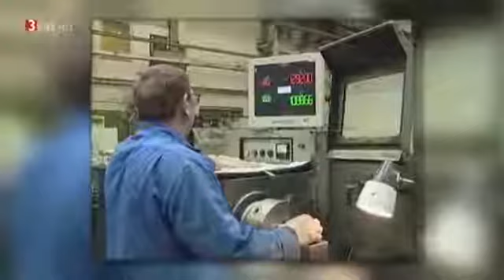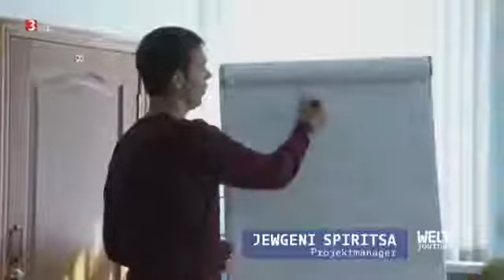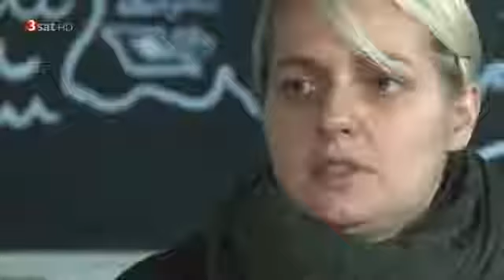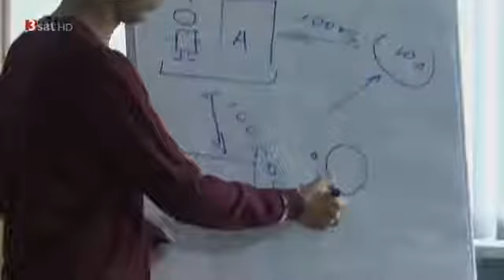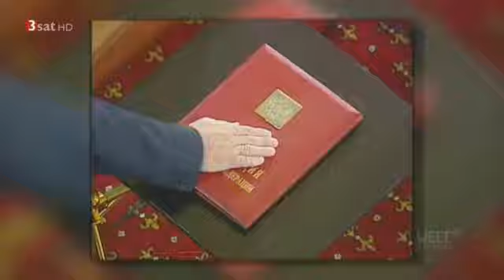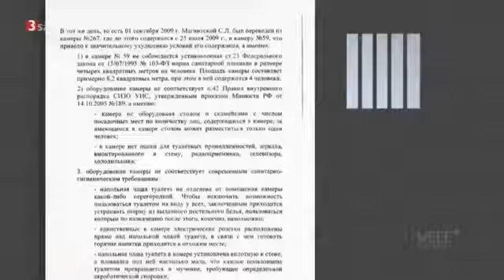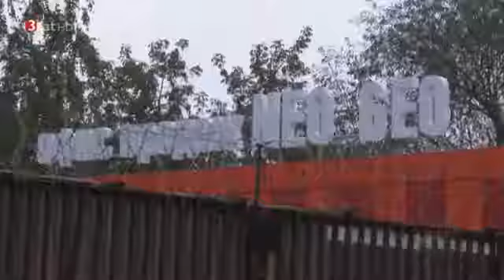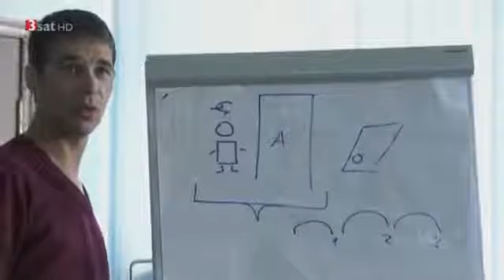BUSINESS AUF RUSSISCH Putins Spiele (Raubritter) [Russland Doku 2017] (HD)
Der Dokumentarfilm versucht Antworten auf einige sehr laute Fragen zu finden.

Eine Sammlung an neuen Dokumentationen über die Themen Russland und Drogen.

Zwischen Propaganda und Protest. Vladimir Putin. Für viele ein Held, für viele ein Vorbild, für viele ein Diktator. Alles in allem gehört Putin zu den beliebtesten Führern der Geschichte.

Die Geschichte von Russland.

Diese Doku befasst sich mit der Arbeitsweise von Hackern, wie jene, die mutmaßlich im Auftrag Putins die US-Wahl beeinflussten! Medien und Politik warnen lautstark vor russischen.